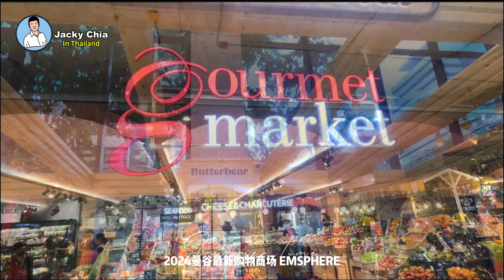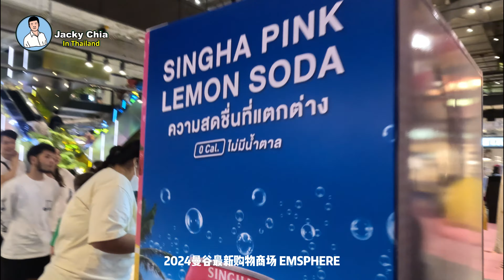2024 曼谷最新购物商场 EMSPHERE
2024曼谷最新购物商场 EMSPHERE